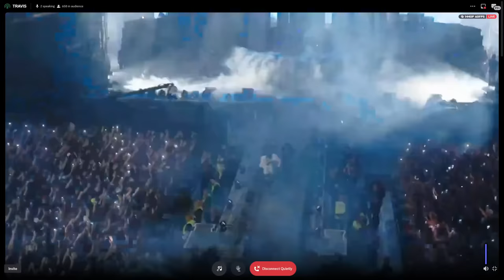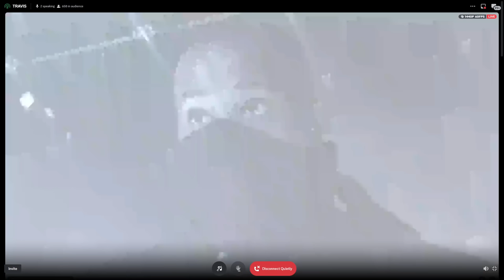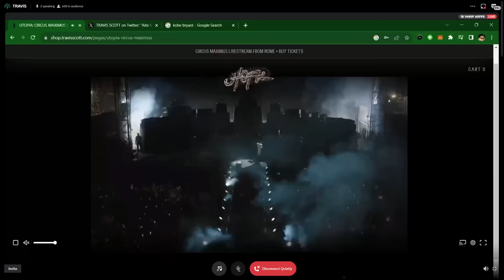Travis Scott Brings Out Kanye West LIVE At Circus Maximus ITALY